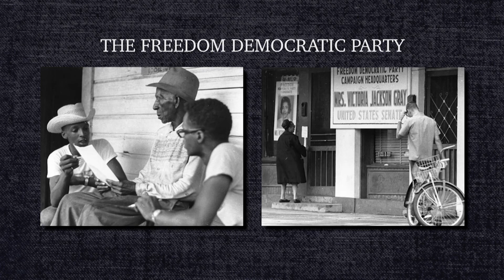Freedom Summer | Thread Through Time | MPB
In the summer of 1964, Freedom Summer, hundreds of college students came to Mississippi. Their mission? To register African Americans to vote, at a time when blacks were systematically excluded from the political process.